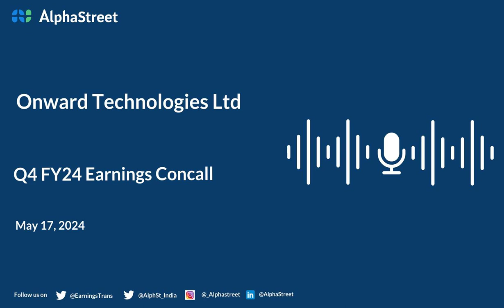Onward Technologies Ltd Q4 FY2023-24 Earnings Conference Call